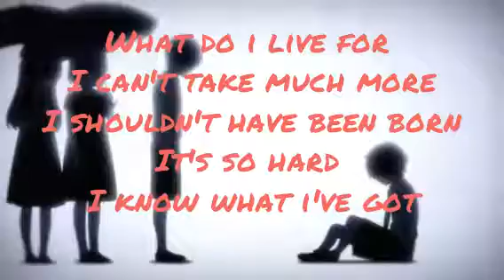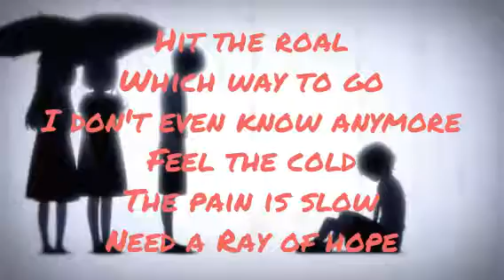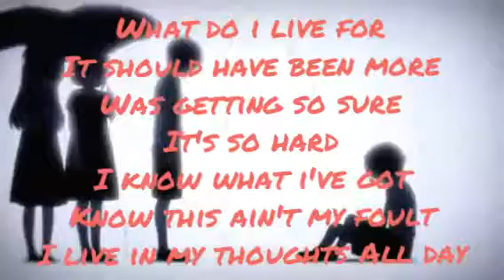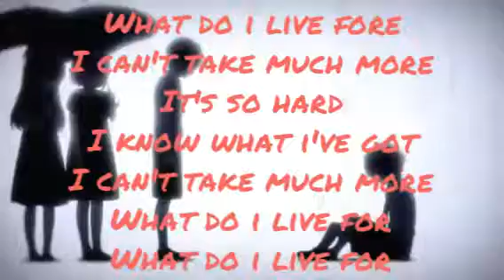Lyrics Fabian secon - what do i live for